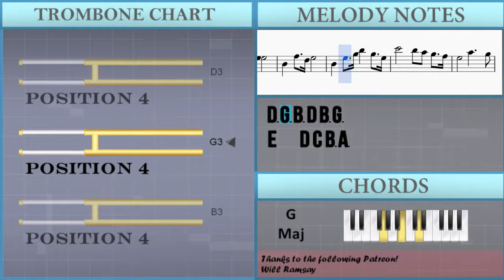How to play Wedding March by Richard Wagner on Trombone (Tutorial)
The easiest way to learn how to play Wedding March by Richard Wagner on the trombone. It's a trombone tutorial for Wedding March by Richard Wagner.

EasyMusicLesson teaches you to play the your favorite instrument, through easy and simple animation so that you too can learn how to play Wedding March by Richard Wagner on the trombone easily. A trombone tutorial with visual animation graphic.

Notes of the tutorial:
D3   D3
D3 G3 G3 G3
D3 A3 F#3 G3
D3 G3 C4 C4 B3 A3
D3 G3 B3 D4 B3 G3
E3 A3 B3 G3
C4 B3 A3 E3 E3
F#3 G3 A3 A3
E3 F#3 G#3 G#3
B3 C#4 B3 A3 E3
B3 A#3 A3 G#3 G#3 F#3
B3 C#4 D#4 E4 G#3
G#3 F#3 E3 C#4 B3
B3   C4 D4   B3
D4 C#4 C4 A3 B3
B3   C#4 D4   C4
B3 A#3 G#3 A#3 B3
D4